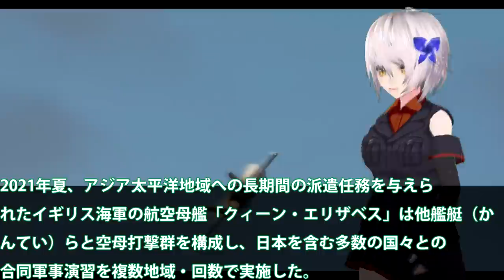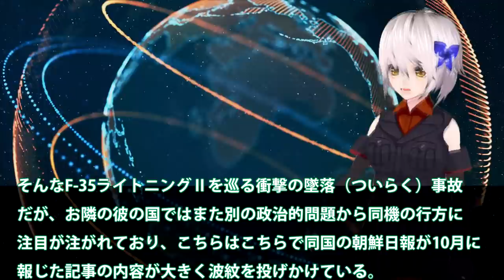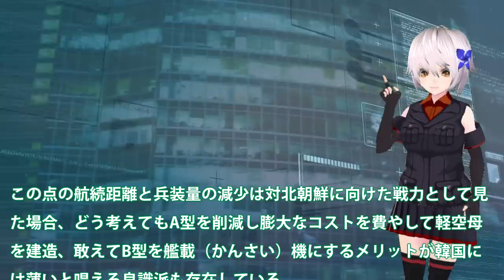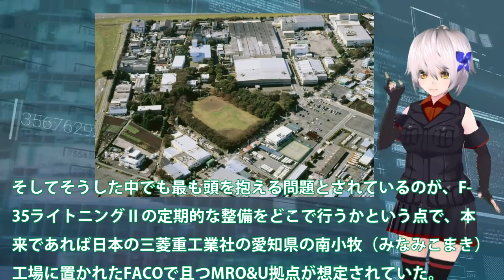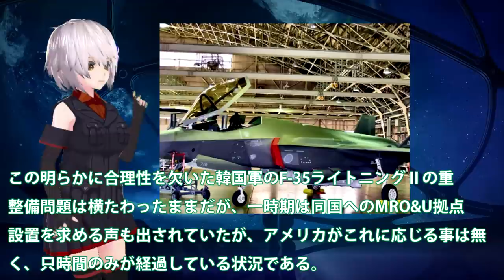韓F35B戦闘機を欲しがる理由と真意は！英空母でのF35B墜落事故に原因は？日本F35重整備拠点は絶対に行か・・・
関連動画
【海外の反応】隣国F-35の整備問題！日本は「あり得ない」と拒否され豪州か米国へ頭を下げることにw【グレートJAPANちゃんねる】
【海外の反応】「高い買い物をこんなに安直に買うなんてバ●だな」隣国が自力整備できないF-35戦闘機を導入www【グレートJAPANちゃんねる】
【海外の反応】K国に導入されたF35A戦闘機、米軍に24時間監視され続けるww独島艦にF-35Bを搭載予定も甲板の耐熱処理は・・・？【アニメで解説】【グレートJAPANちゃんねる】
ステルスだけのアグレッサー「漆黒のF-35」と「Su-57風のF-16」【ゆっくり解説】

引用・転載「出典：海上自衛隊ホームページ」
引用・転載「出典：航空自衛隊ホームページ」
引用・転載「出典：陸上自衛隊ホームページ」

韓国が提案する「日本のF-35 MRO&U利用の見返りに、訓練機T-50導入もしくは日米英で共同開発中の第6世代戦闘機開発に我が国も入れろ」日本に全くメリット無しwww
日本のF-35Aステルス戦闘機 重整備拠点本格稼働！一方、韓国F-35の整備問題は未だ何も決まらず…本気で大型輸送艦「馬羅島」で米か豪に輸送する気なのか！？
日本でF35戦闘機重整備拠点稼働開始にアジアで唯一の国！韓国へも重整備拠点を提案したが漏洩に？【ゆっくり解説・軍事News】
日本で本格稼働開始F 35専用の整備拠点・「MRO&U」！　韓国は断固拒否しているが情報漏えいの危険？在日米軍や空自の機体整備対象で・・・